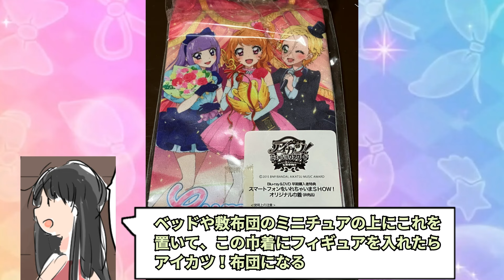ゴールデンウィークのアイカツ！チャンネルが本気すぎる件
このイラストのグッズもっとださんかいでSHOW